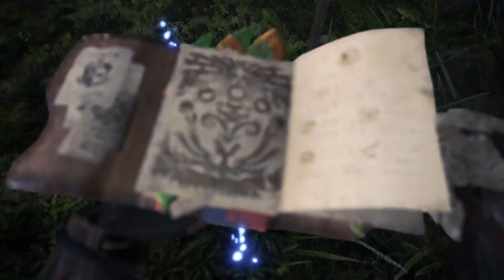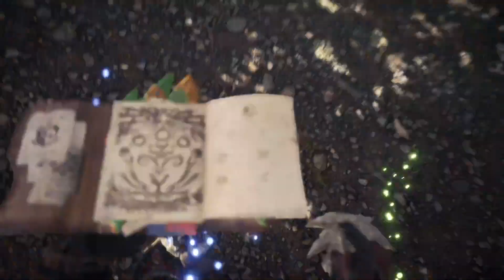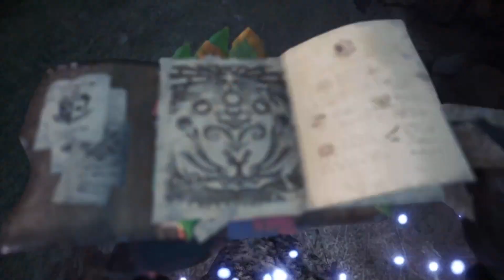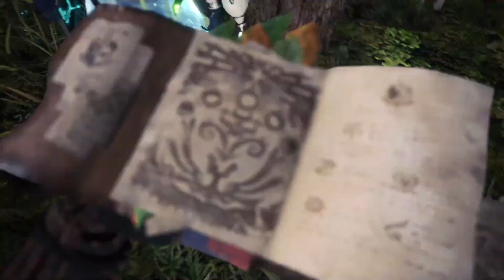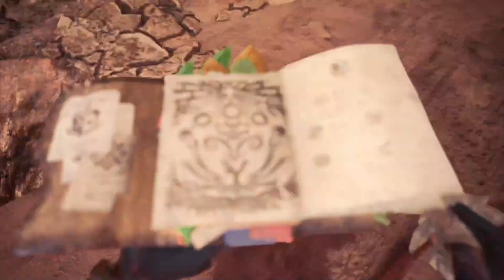CHILL HUNT. BERBURU TEMPERED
Hai Guys Kenalin Aku Harukichi Nara
Kalian bisa panggil aku Haru, Har'd atau Fake yaa...

kalau pinging disapa Nightbot bisa tulis ini ya !sapaaku
atau mau tanya grup discord bisa tulis ini !discord
Untuk Spek komputer bisa tanya di Nigtbot juga !Spek

Rulenya ya Geys
1. NO Toxic Guys (Kalau buat summon Gul dari Demonologist gpp)
2. NO SPAMM promotion
3. NO SARA
4. NO Dark Jokes yah
5. NO Promotion ya (Izin dulu ya guys lewat E-Mail)
6. NO Banding Bandingin VTuber Lain disini ya Guys (Bukan Tempat Ghibah)
7. NO Jokes Pinggir Jurang

【 CREDITS 】